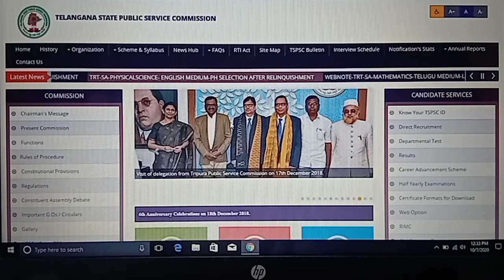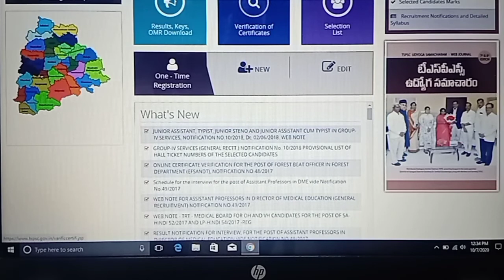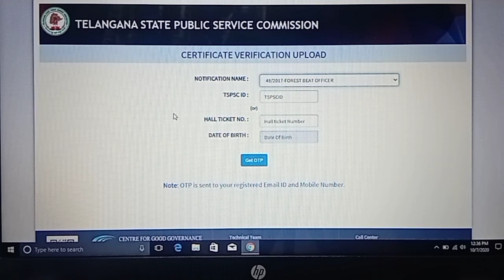ONLINE CERTIFICATE VERIFICATION FOR THE POST OF FOREST BEAT OFFICER IN FOREST DEPARTMENT // TSPSC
Important Links:

(1) Click on below link for ONLINE CERTIFICATE VERIFICATION FOR THE POST OF FOREST BEAT OFFICER IN FOREST DEPARTMENT (CERTIFICATE VERIFICATION UPLOAD)

(2) Click on below link for official website of TELANGANA STATE PUBLIC SERVICE COMMISSION: HYDERABAD